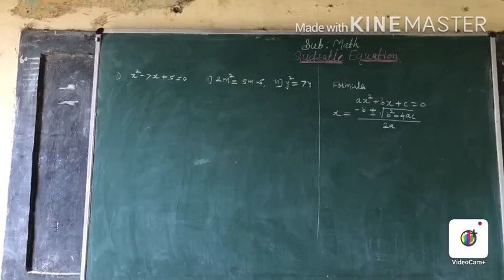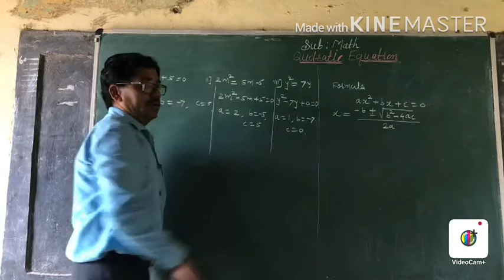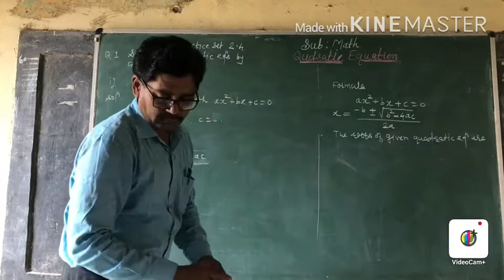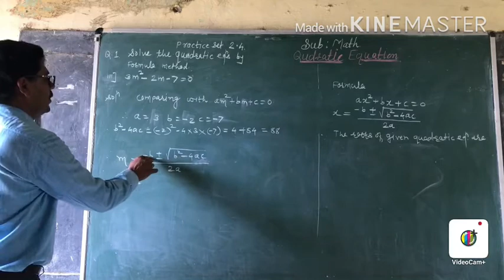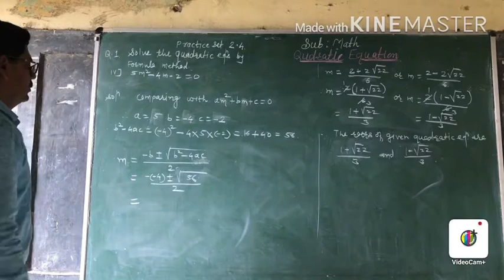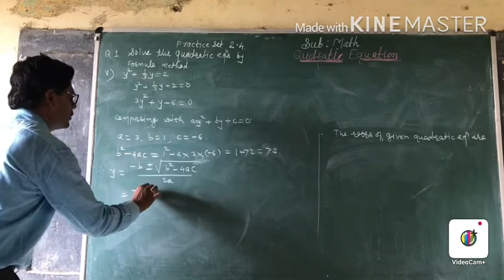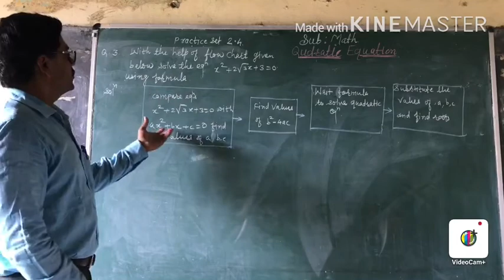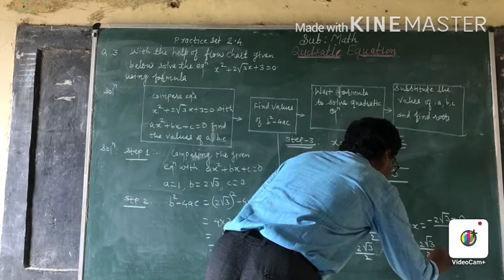Quadratic Equations || Math - 1 || Class - 10|| By M S Dound.